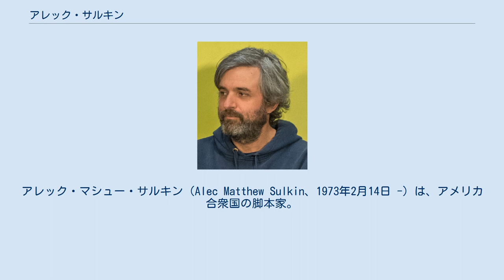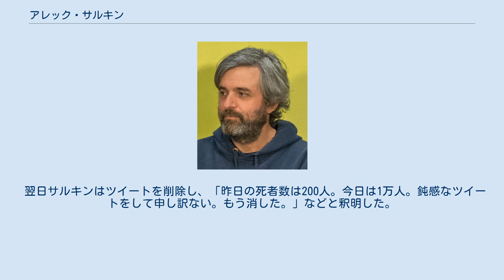アレック・サルキン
アレック・マシュー・サルキン（Alec Matthew Sulkin、1973年2月14日 -）は、アメリカ合衆国の脚本家。
 2005年より『ファミリー・ガイ』の製作に加わり、複数回でプロデューサー、脚本家を担当している。
また同作品の声優も務めており、キリストやその他のキャラクターを演じている。
 2010年8月、執筆仲間のウェルズリー・ワイルドと共に20世紀フォックスとの3年間の契約を結んだ。
 2012年、『テッド』に脚本家として参加。
 2013年、エグゼクティブ・プロデューサーにセス・マクファーレンを迎え、シットコム『Dads』を制作したが、シーズン1をもって打ち切られた。
 2014年、『荒野はつらいよ 〜アリゾナより愛をこめて〜』の脚本に参加。
 2011年3月、サルキンは1万8,455人の死者・行方不明者を出した東日本大震災について、「日本のこの地震について気分を良くしたければ、グーグルで”真珠湾 死者数”と検索してごらん」とツイートした。
 翌日サルキンはツイートを削除し、「昨日の死者数は200人。今日は1万人。鈍感なツイートをして申し訳ない。もう消した。」などと釈明した。